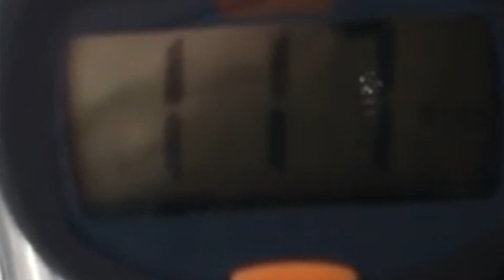Ottawa Valley Rail Trail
Bruce Matheson, an Almonte resident, on the Ottawa Valley Rail Trail, speaking about the speeds the sleds speed through town at, Saturday Feb. 29, 2020.